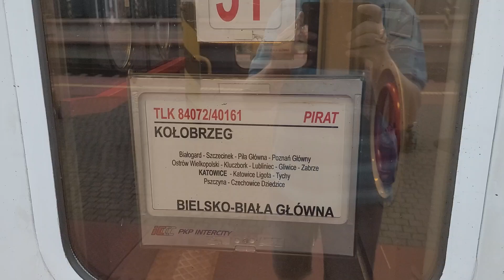CZAS NA SEZONOWCE(TLK PIRAT)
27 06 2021 skład rel Kołobrzeg-Bielsko Biała Gł-Bohumin jest to pierwszy kurs w stronę Bohumina